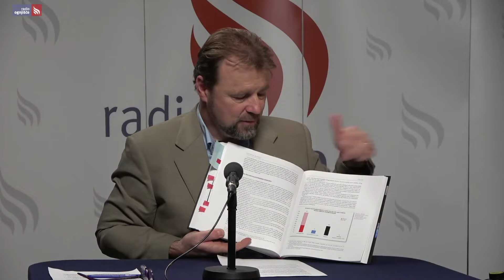Moja zgodba - v živo z dr. Jožetom Možino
V oddaji Moja zgodba bo v živo z nami zgodovinar in novinar dr. Jože Možina, avtor odmevne knjige Slovenski razkol. Tokrat bomo govorili o dogajanju med drugo svetovno vojno v Velikih Laščah.